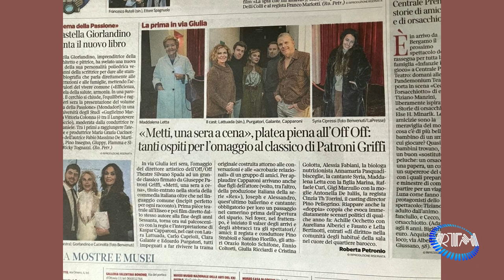Tratti e Ritratti con Kaspar Capparoni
L’ospite di Laura Dimitri in questa puntata di TRATTI E RITRATTI è 𝗞𝗔𝗦𝗣𝗔𝗥 𝗖𝗔𝗣𝗣𝗔𝗥𝗢𝗡𝗜, 𝗮𝘁𝘁𝗼𝗿𝗲 tra i più apprezzati e versatili dell'attuale panorama italiano, 𝗿𝗲𝗴𝗶𝘀𝘁𝗮 e 𝗶𝗻𝘁𝗲𝗿𝗽𝗿𝗲𝘁𝗲 𝘀𝗼𝗽𝗿𝗮𝗳𝗳𝗶𝗻𝗼 in grado di indossare ruoli differenti, districandosi con maestria e disinvoltura tra teatro, cinema e piccolo schermo. Pragmatico e determinato con una dote innata per la recitazione, il suo nome è legato a tantissime serie di successo, in maniera particolare alla fortunatissima serie tv “𝗥𝗲𝘅”, dove abbiamo imparato ad apprezzarlo ed amarlo per ben 4 stagioni nei panni dell'affascinante commissario Lorenzo Fabbri, grazie al quale raggiunge l’apice della notorietà. Classe 1964 e con una carriera tutta da scrivere, Kaspar ha una storia che parte da molto lontano e che racconteremo questa sera...